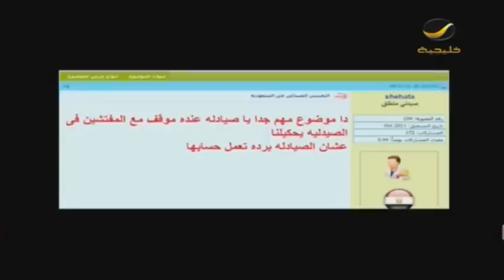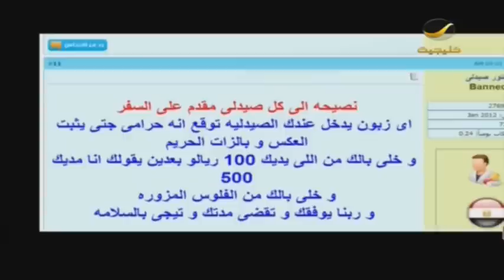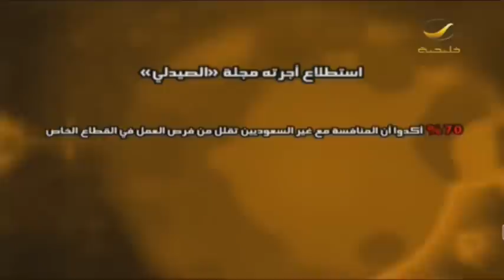الصيدليات :انتشار كثيف، واحتكار من جنسية واحدة!!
"قضية_رأي_عام مع ياسر_العمرو" qadeyya كل اثنين الساعة 10 مساء |يعاد الساعة 04:00 فجرا و 02:30 ظهرا بتوقيت السعودية

يناقش قضايا على تماس مع هموم المواطن اليومية.. ترصد عدسة الكاميرا تفاصيل خفية ..فتكشف عن خبايا ومخالفات وأخطاء لم تجد لها حلول.. وأيضا تكريم المبدعون السعوديون في كل أنحاء العالم..

مراسلون في كل أرجاء المملكة يتابعون قضايا الناس والمجتمع.. يدخلون في صلب الحدث ليتماهوا مع الناس ومن أجل الناس..